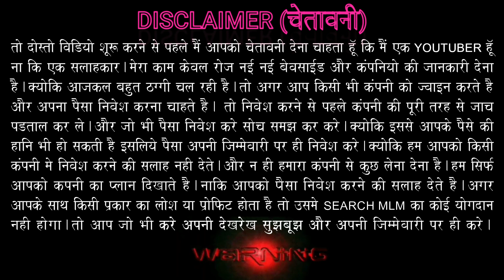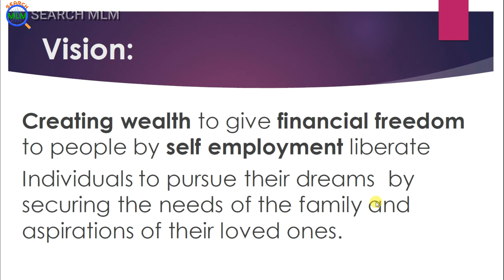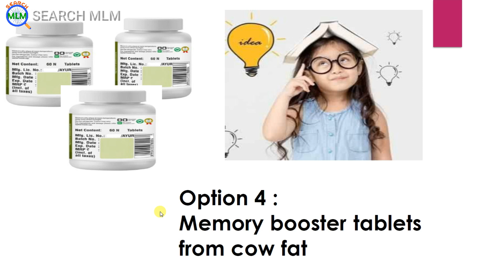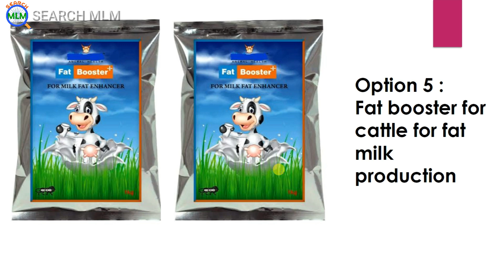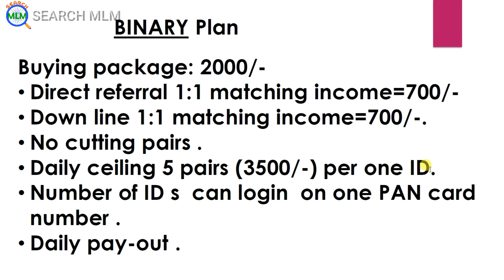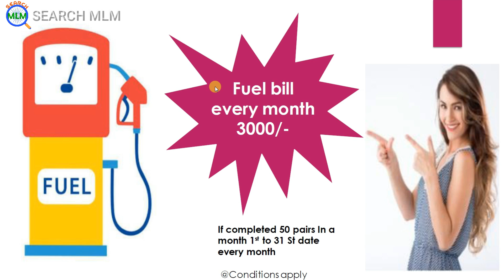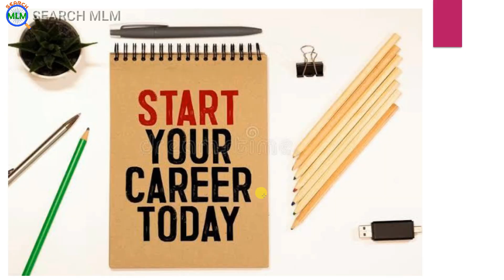Fin Freedom Product Base Legal Binary Plan in Hindi 2023 | Joining 2000/- | New Launch | Search MLM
Fin Freedom Product Base Binary Plan in Hindi 2023 | PowerLeg CarryForward | New Launch
 Join 2000/- Binary 700/- | New Launch

ब्लैंक ID नहीं लगती है। इसलिए ID लगाने के लिए Details वत्स पर भेजो।

Search MLM